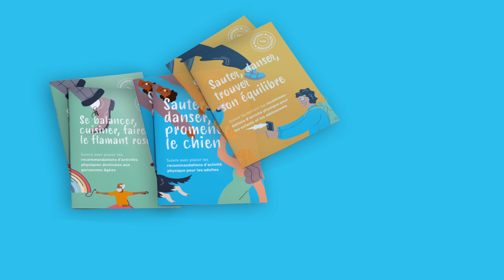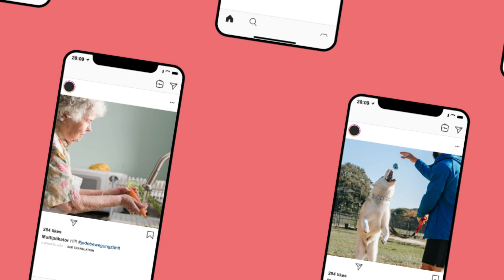Chaque mouvement compte! Voici comment fonctionne la semaine d'action du réseau hepa.ch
La semaine d'action du réseau hepa.ch pour faire connaître les nouvelles recommandations en matière d'activité physique dans toute la Suisse.